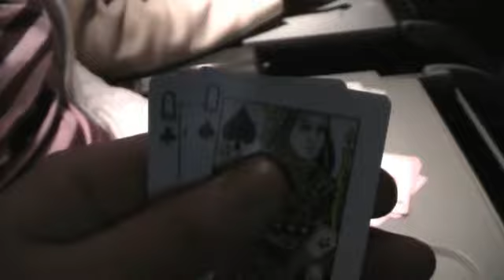2008.02.17 Zburam spre Tailanda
Jurnalul unei vacante in Tailanda. Prima zi - Zburam spre Bangkok din Amsterdam. Original clip

Travel log of a Thai holiday (language Romanian). First day - flying to Bangkok from Amsterdam. Original clip